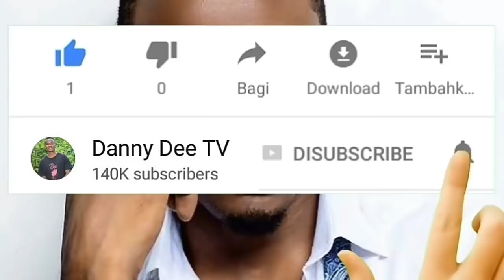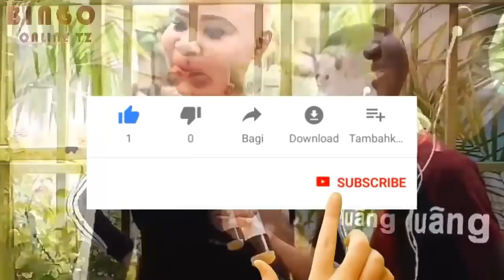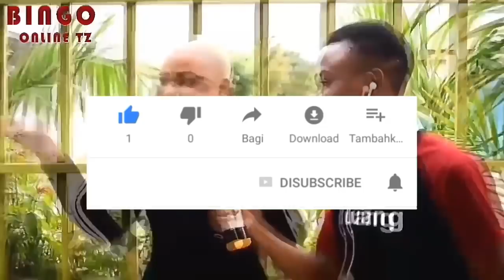Shuhudia Huyu Jamaa Alivyo Mtoa AMBER RUTTY Kwa Zamana